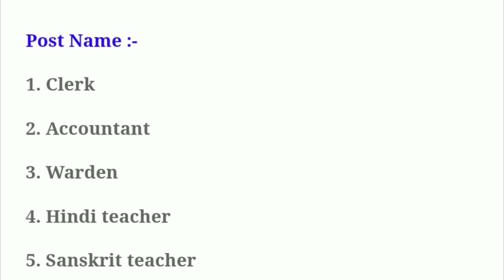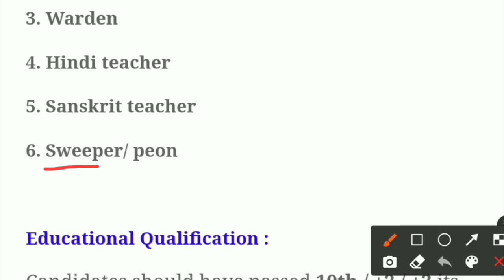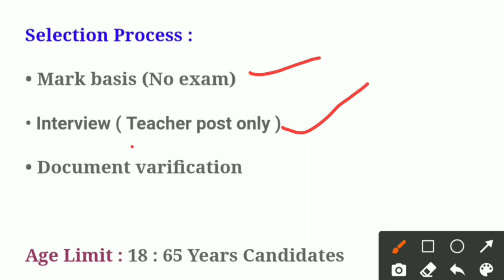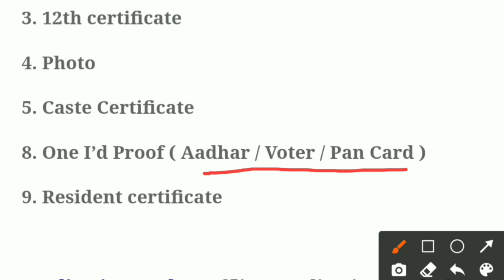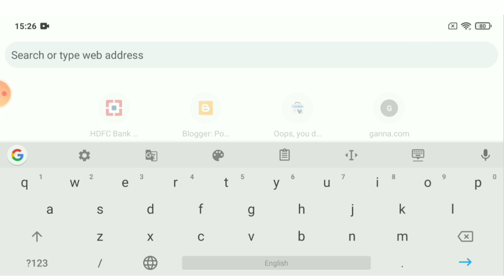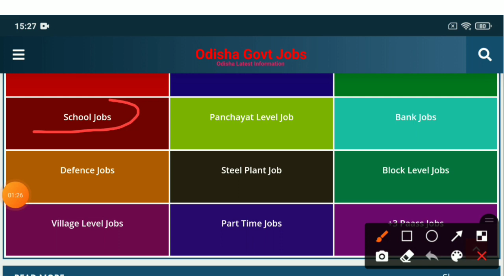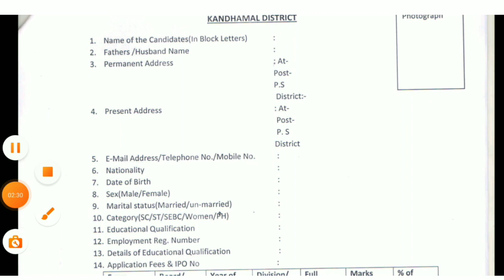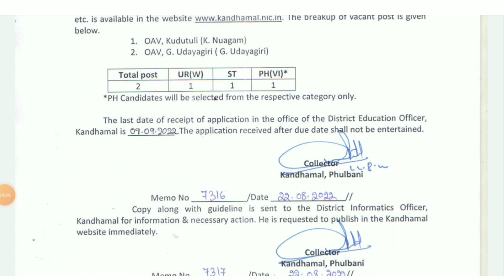Odisha Adarsha Vidyalaya Recruitment 2022//OAVS Recruitment//Odisha Govt Job/Odisha Job Updates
Odisha Adarsha Vidyalaya Recruitment 2022//OAVS Recruitment//Odisha Govt Job/Odisha Job Updates/Odisha government jobs/Odisha job vacancy

Topic Covered:
1.odisha postal jobs 2022
2.postal job vacancy 2022
3.Free job alert
4.Odisha job alert
5.job vacancy 2022 odisha
6.panchayat level jobs
7.Block level jobs
8.odisha post office requirement 2022
9.Primary  Teacher Requirement 2022
10. tata power job 2022
11.aadhar card job requirement 2022
12.Latest Government jobs